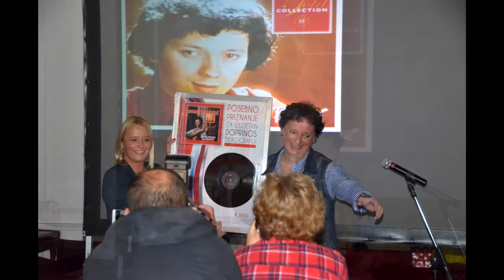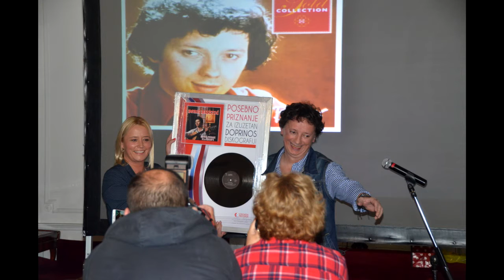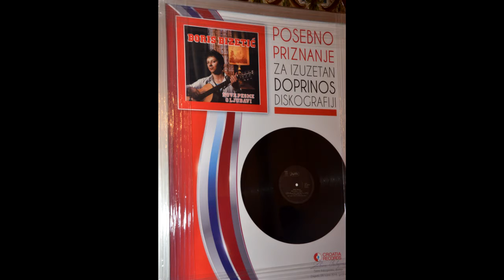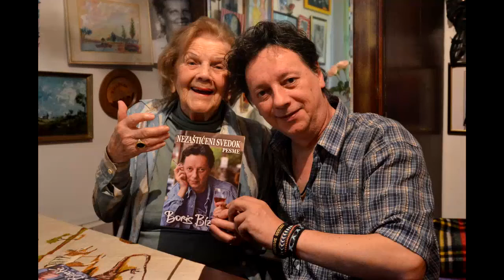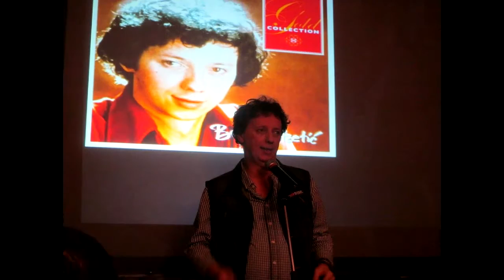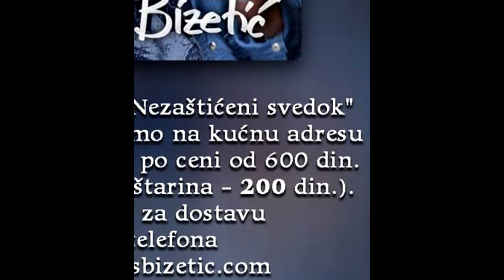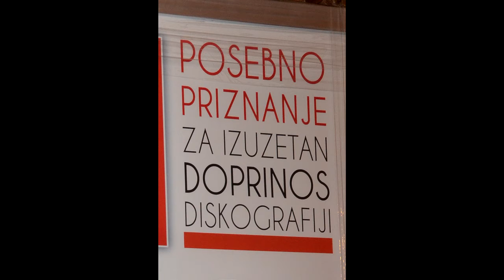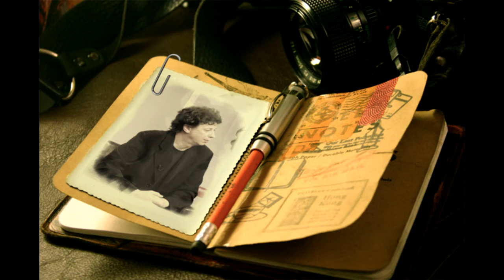Boris Bizetić - Vreme sporta i razonode - (2016)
Promocija Gold kolekcije, intervju u emisiji ''Vreme sporta i razonode'', 01.oktobra 2016. - urednik i voditelj Željko Stefanović

Label and Copyright: Boris Bizetic, Croatia Records & Radio Beograd

Lyrics: Boris Bizetic
Arr: Boris Bizetic
Video: Doris Bizetić Nygrin